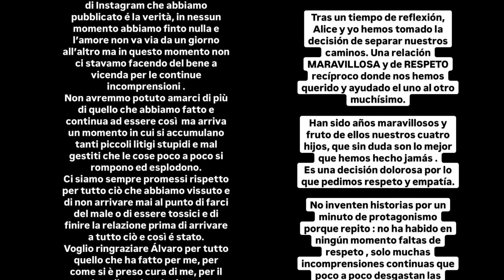ALVARO MORATA E ALICE CAMPELLO ANNUNCIANO IL DIVORZIO: "UNA DECISIONE DOLOROSA"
ULTIM'ORA ALVARO MORATA E ALICE CAMPELLO SI SONO LASCIATI: "UNA DECISIONE DOLOROSA"

Álvaro Morata e Alice Campello annunciano la fine del loro matrimonio dopo anni di relazione. Con una storia su Instagram, il calciatore chiarisce che la separazione avviene senza mancanze di rispetto, ma a causa di incomprensioni che hanno logorato il rapporto. I due, sposati dal 2017, sono genitori di quattro figli e chiedono rispetto per questa decisione difficile.